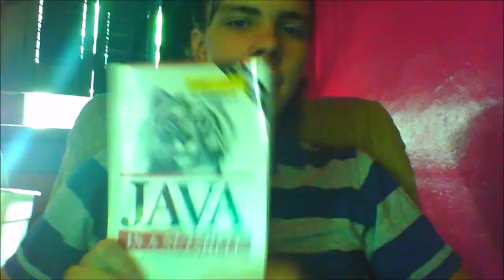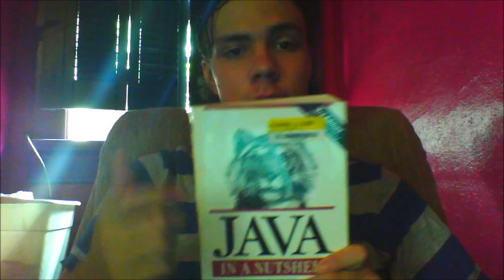I'm a Terrible Person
I couldn't think of a good topic for the video so I just kinda rambled about a few things. I also am a terrible person who drinks far too much soda. Also I think we are talking to each other, I don't know though maybe we are talking to everybody. I guess it is up to you how you choose to narrate your videos.